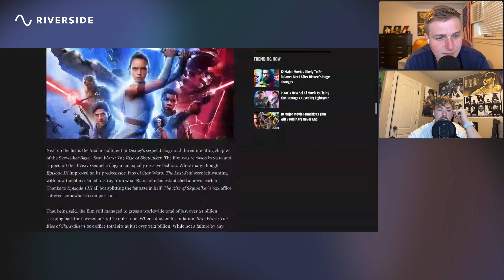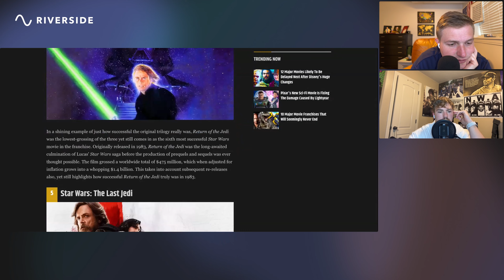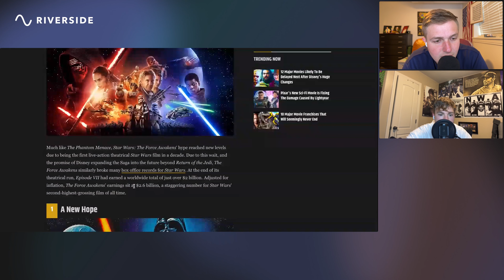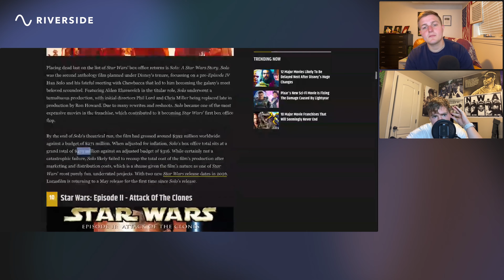Our Fav Characters and Box Office Earnings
We say our top 5 Star Wars characters and discuss how each Star Wars movie performed at the box office.

00:00 Intro
5:00 We’re just two friends talking about starwars
6:40 Please give us some ideas
8:00 Spin the wheel
8:26 Our top 5 star wars
8:45 Austin’s joke list
11:08 Austin’s top 5
11:40 Leia
13:00 Spencer is Sexist?
14:00 Spencer’s list
15:20 Star Wars Legends
17:45 Box Office Earnings
22:45 why did solo flop?
26:30 Solo: audience score, rotten tomatoes, Letterboxd
28:48 Who should’ve had their own movie instead of Han Solo?
29:50 they scraped Boba Fett and obi wan movies
32:45 The death star project was deep
35:00 If Thrawn’s TIE-Fighters project was funded they would’ve won
37:00 Next weeks topics